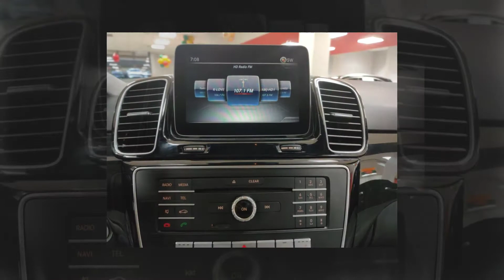2018 Mercedes-Benz GLE GLE 350